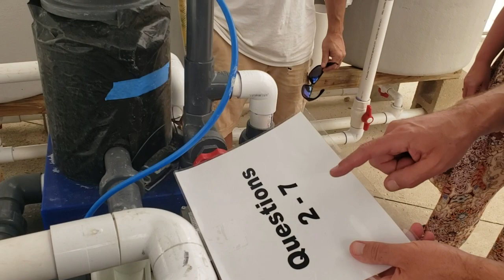I Had to Keep This Secret For Over 2 Years. The FIRST Tank Raised: Pacific Blue Tangs & Fire Fish!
This was filmed in 2018, and was not allowed to be released publicly UNTIL NOW!  - Florida Aquaculture Lab Gives us an incredible tour of their captive tank Breeding facilities. From Commercially sold cichlids, cory cats and plecos to the ground breaking work in Platinum Alligator Gar genetics,  Fire Fish Spawning and Pacific Blue Tank Captive Breeding in totally artificial saltwater (not pumped in from Tampa Bay). This is revolutionizing the salt water fishkeeping hobby, and has taken nearly 3 years to be able to fully share with you publicly! Enjoy!

ALL NEW Aquarium Merch!
No Channel Advertisements
Just fish & shrimp Artwork and apparel! LINK BELLOW

MY FAVORITE ONLINE SHRIMP DEALERS   V

The Best Prices & Links to:
10 Gifts & Gadgets Under $10

20 Filter Media Bags For Only 9.99 killer Deal!

2 bags of the best shrimp and snail food out there!

(OVER 10. OOOPS!)

LINKS TO STUFF I LOVE USING!